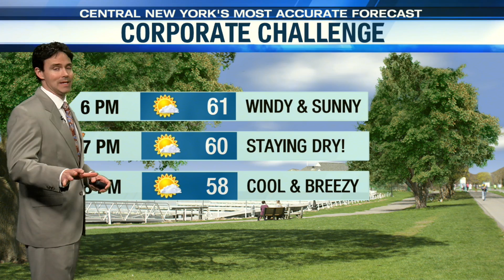Storm Team: Corporate Challenge Forecast 05-20-19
Corporate Challenge weather